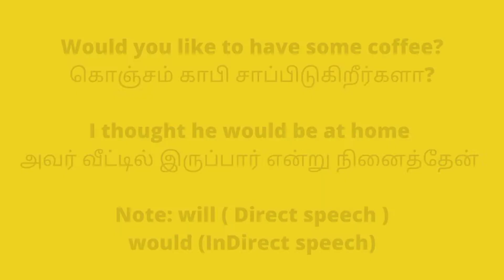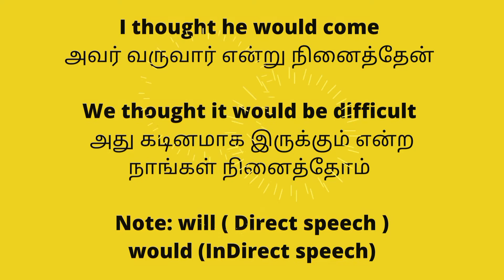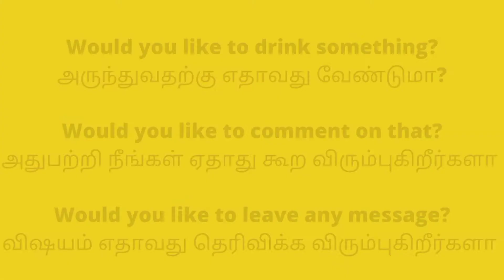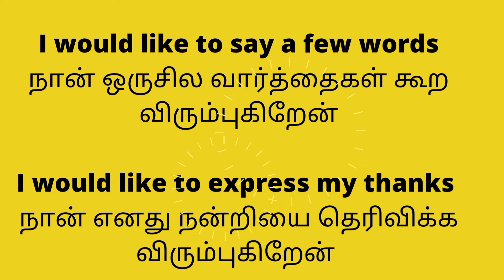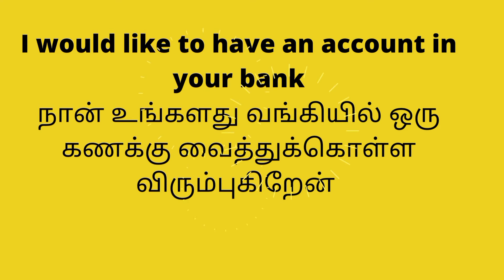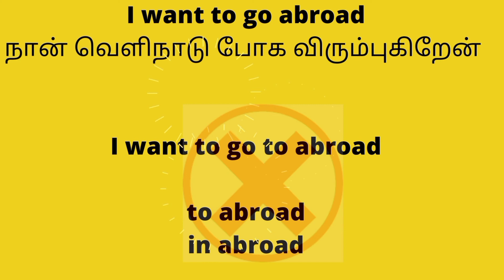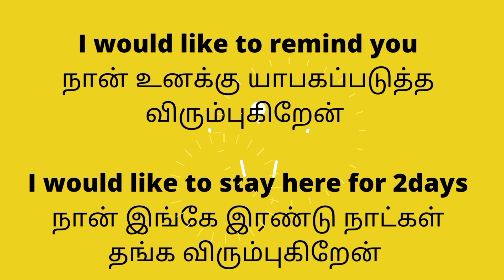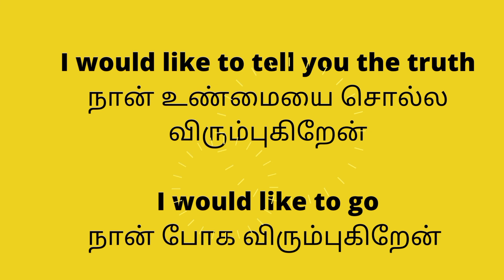"WOULD" Usage in English Sentences | Spoken English in Tamil | How to speak fluently in English